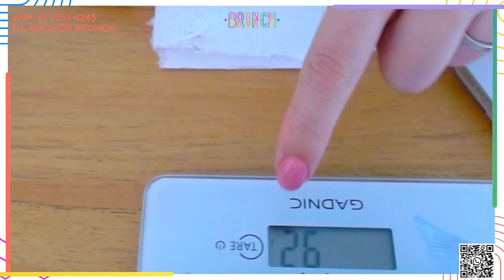PROBAMOS el nuevo Havanna, descubrimos que hay MILES de ZAPALLOS DISTINTOS y un POEMA a la PAPA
Le hicimos honor a que es el programa 22 porque este vivo estuvo un poco loco. Descubrimos que hay miles de distintos zapallos, probamos los nuevos alfajores Havanna con sal y estrenamos nueva sección "Estupidez Humana" donde hacemos cosas que no tienen nada que ver con la inteligencia emocional. En este caso, @flopitp hizo un poema de la papa. Fue todo muy confuso pero lloramos de la risa.

Estamos todos los jueves en vivo a partir de las 13hs! :)